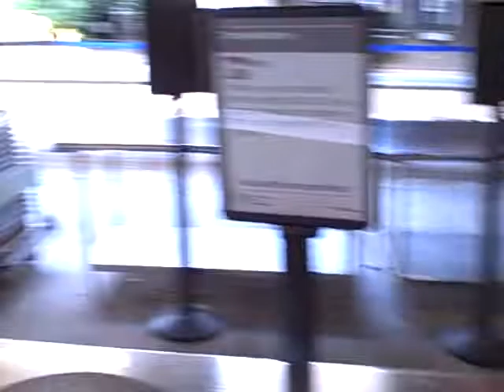4th of July 2009 with Tom Fujisaka Honolulu Hawaii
Our Friend Tom